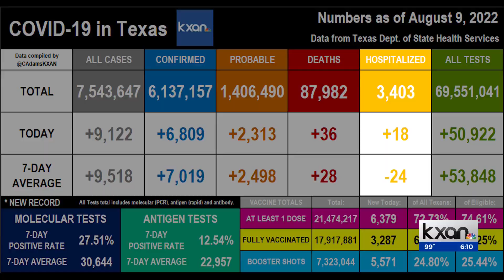MetroBike to triple fleet, expand beyond downtown Austin DES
The city of Austin and CapMetro will begin its transition to an all-electric MetroBike fleet, tripling its resources and expanding beyond downtown.